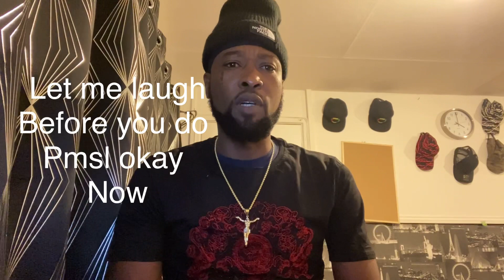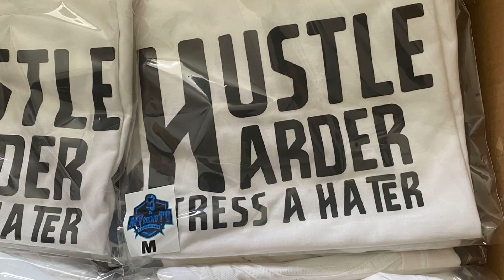Rimzee - Xabsi MYVIEWSTV Reaction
Plz remember these video contain footage some viewers might find offending
Plz watch another video or channel
Blessings